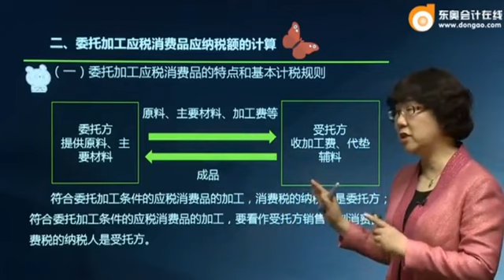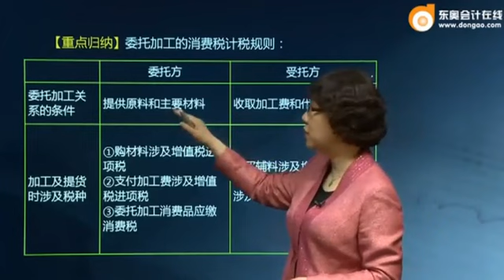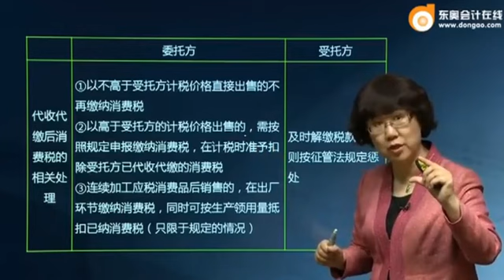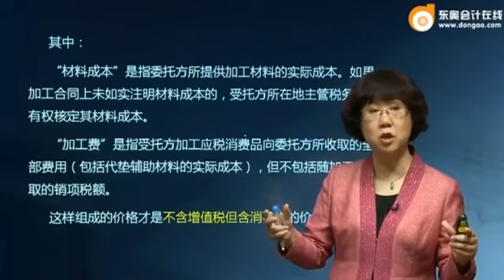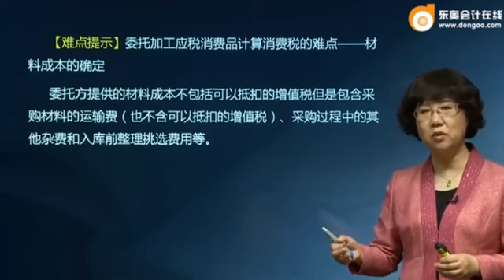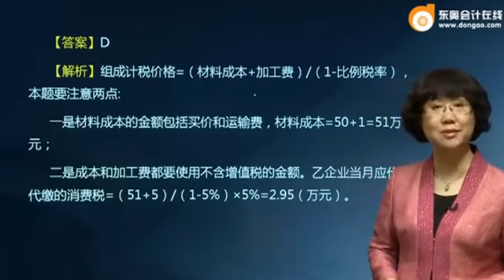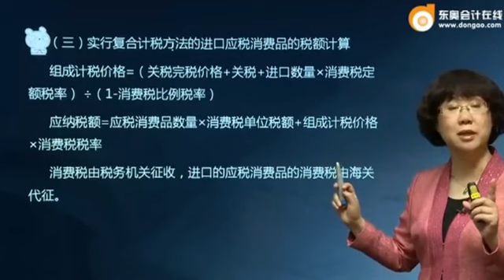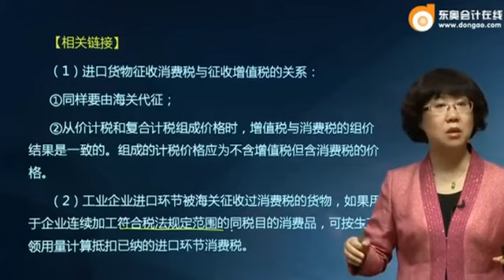17zksf lyjc 029 0304